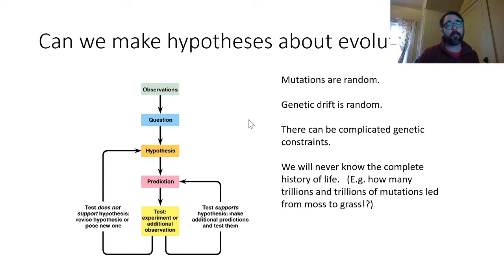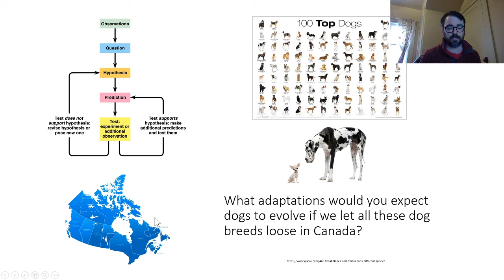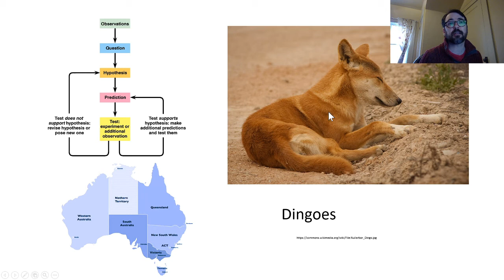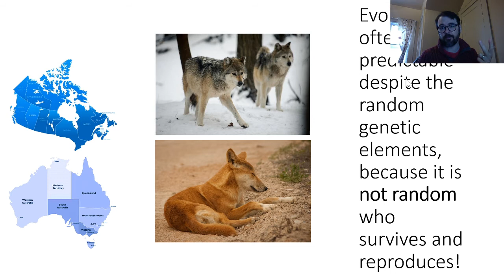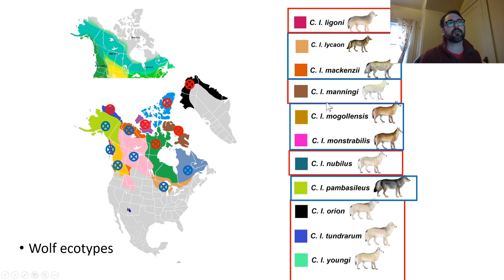Introduction to plant ecology module 2.3 - Can we predict evolution?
This is part 2.3/2.7 of what is intended to be a 15 module (i.e. five week) introduction to plant ecology. Including four laboratory exercises.

The course uses Mauseth's Introduction to Plant Biology 6th Ed. If you want to follow along.
Suggested reading: Ch 17

CoVid-19 forced us to move teaching online at the end of the spring semester of 2020. These are the videos I made for the five weeks of freshman intro botany that serves as an introduction to ecology.